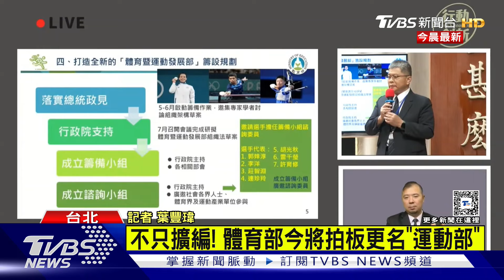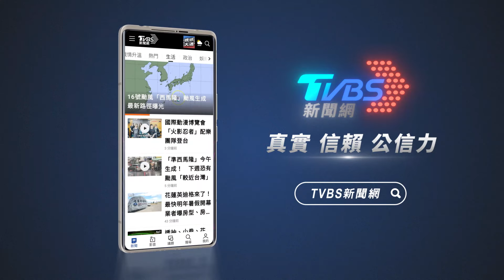體育部不只擴編! 今將拍板更名「運動部」｜TVBS新聞